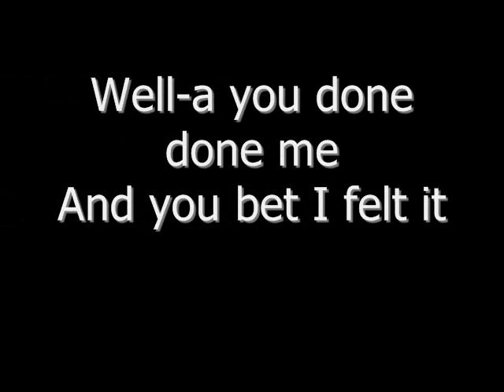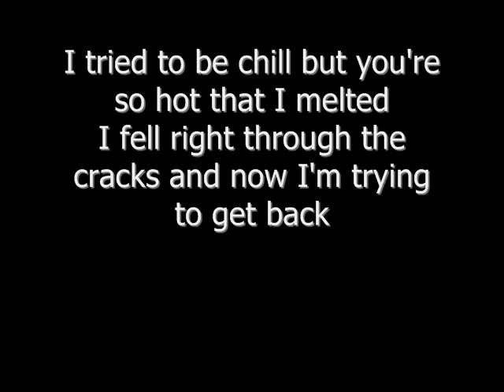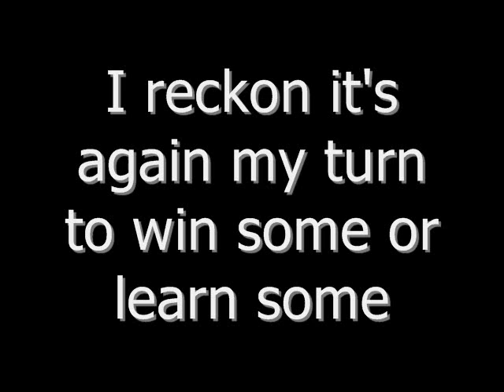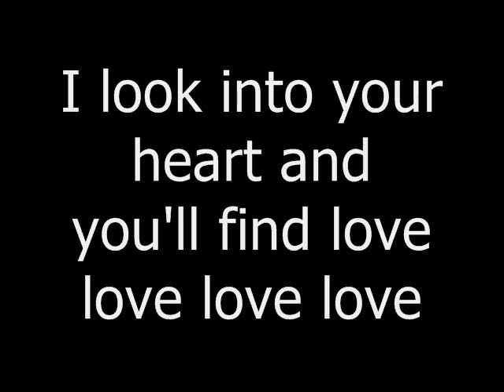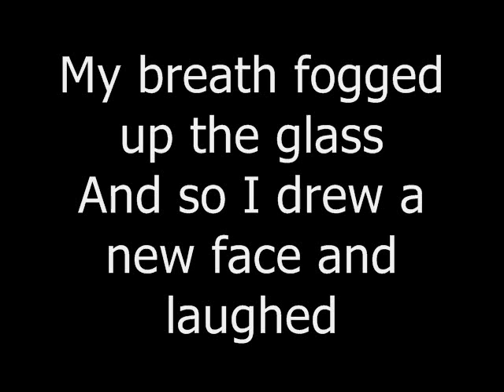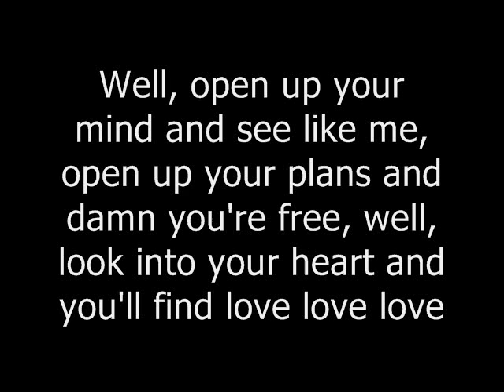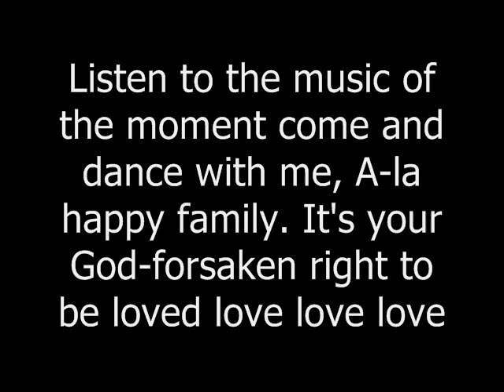I'm yours - Jason Mraz lyrics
My sister loves this song.